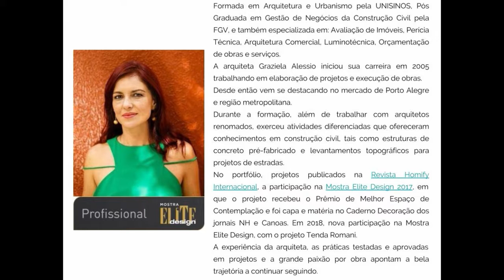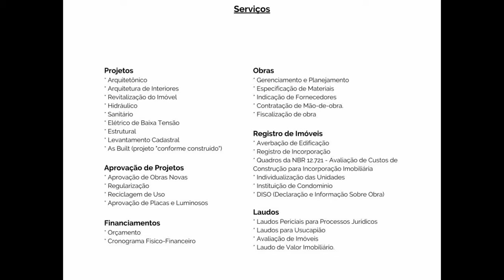Projetos e Obras - serviços que o escritório oferece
Alguns projetos e obras feitas pela arq. Graziela e todos os serviços oferecidos pelo escritório:

Projetos
* Arquitetônico
* Arquitetura de Interiores
* Revitalização do Imóvel
* Hidráulico
* Sanitário
* Elétrico de Baixa Tensão
* Estrutural
* Levantamento Cadastral
* As Built (projeto "conforme construído")

Obras
* Gerenciamento e Planejamento
* Especificação de Materiais
* Indicação de Fornecedores
* Contratação de Mão-de-obra.
* Fiscalização de obra
Aprovação de Projetos
* Aprovação de Obras Novas
* Regularização
* Reciclagem de Uso
* Aprovação de Placas e Luminosos

Financiamentos
* Orçamento
* Cronograma Físico-Financeiro

Registro de Imóveis
* Averbação de Edificação
* Registro de Incorporação
* Quadros da NBR 12.721 - Avaliação de Custos de Construção para Incorporação Imobiliária
* Individualização das Unidades
* Instituição de Condomínio
* DISO (Declaração e Informação Sobre Obra)

Laudos
* Laudos Periciais para Processos Jurídicos
* Laudos para Usucapião
* Avaliação de Imóveis
* Laudo de Valor Imobiliário.